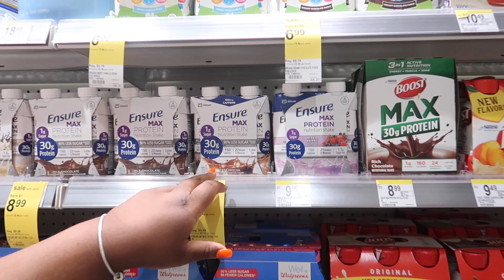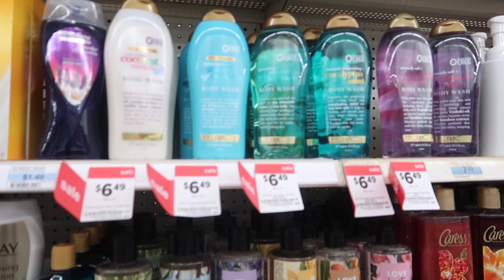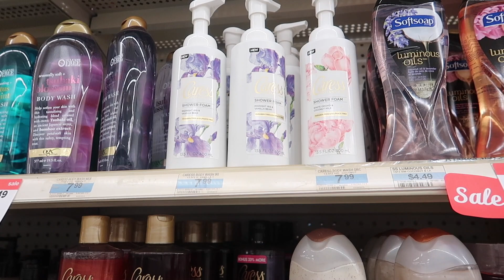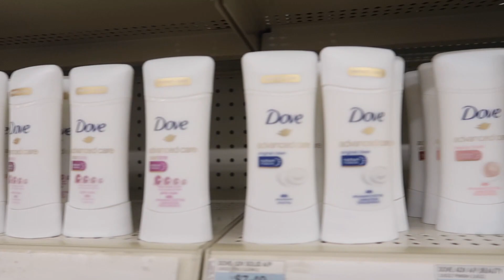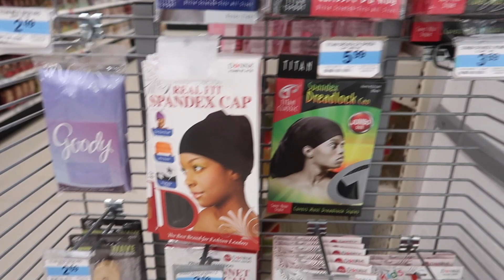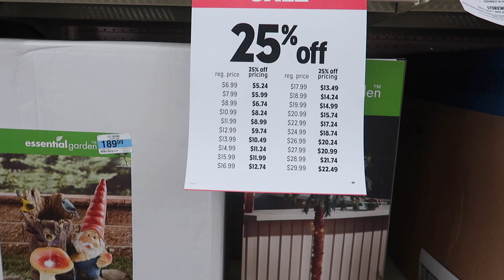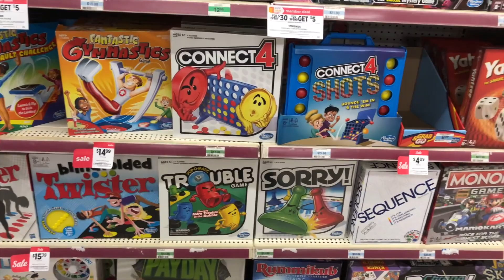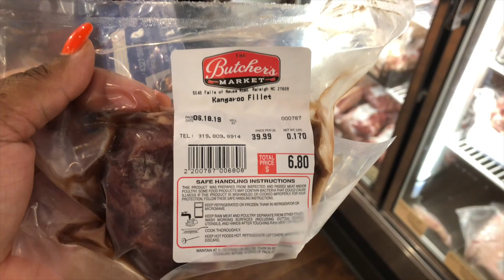kmart haul | shop with me | walgreens couponing this week | clothing haul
HELLO LOVES

LOVE YOU GUYS !! mamabri&prissyp shop with me haul walgreens couponing this week kmart haul clothing haul try on haul